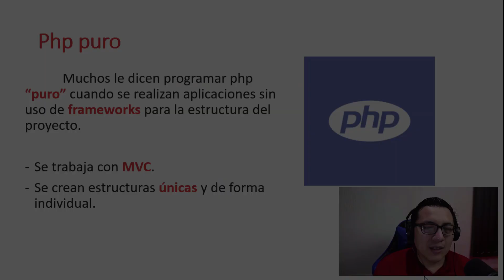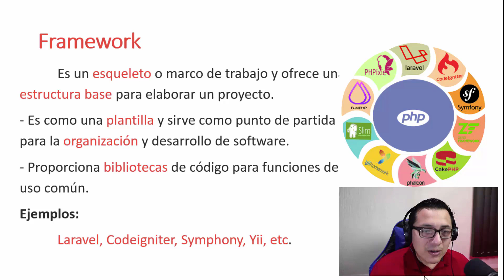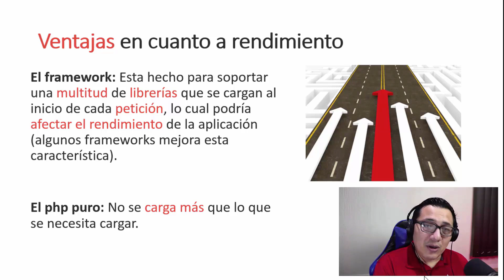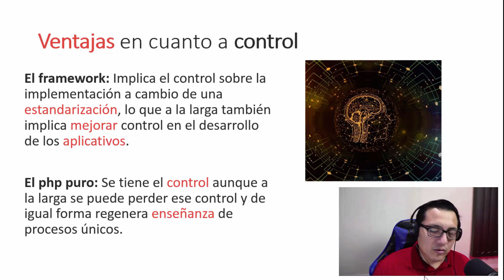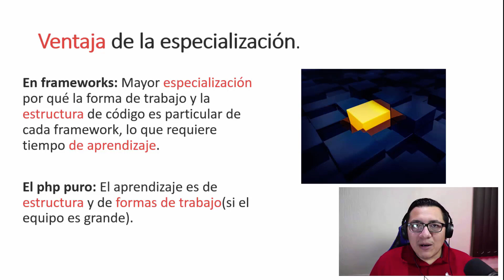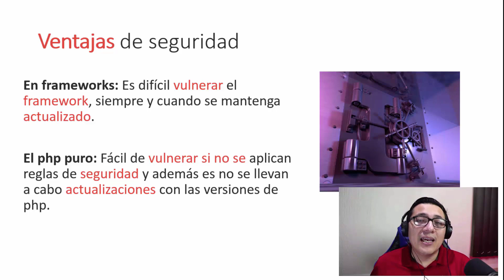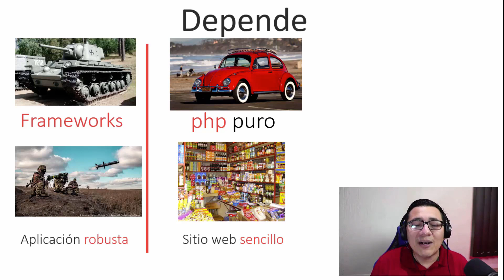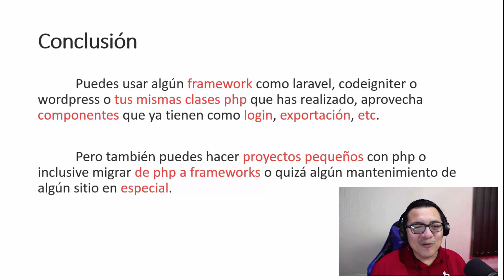php puro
¿Quieres aprender a realizar aplicaciones web con PHP y MySQL?, puedes acceder al siguiente curso

Este video fue apoyado por los miembros del canal:
🏅David Pereyra
🏅Faisca Ciclismo
🏅Raul Gallegos
🏅Juan David Vargas
🏅Francisco José Lizcano Reyes
🏅Rodolfo Nieto Samperio
🏅Mikel Cuellar
🏅Tango
🏅juansebastian robayo
🏅Fer Jimenez Rdz.
🏅macc kof
🏅jhon jairo grimaldo pantoja
🏅Yi'O
🏅Fran Núñez
🏅Xaxke
🏅Secure Coding Development
🏅Jonathan Aguilar
🏅Roberto Canela
Gracias de igual forma a los miembros del canal del Nivel Padawan 🏅